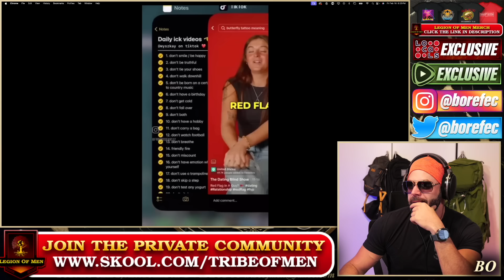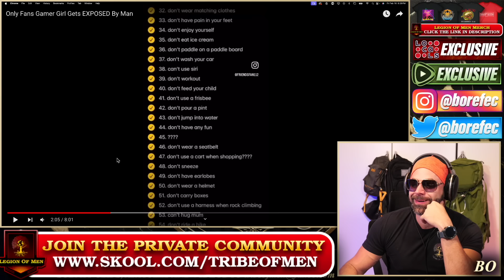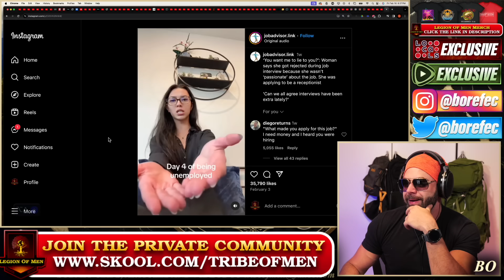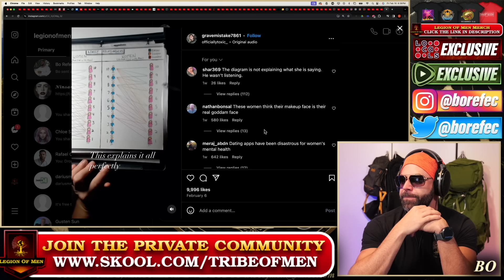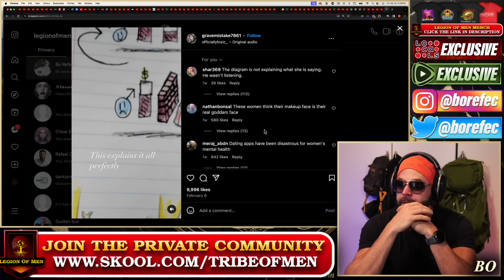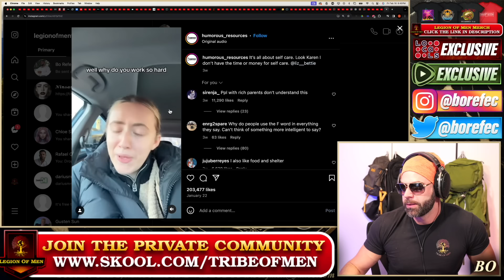Women Are FRUSTRATED In The Job Market As Life Gets HARD